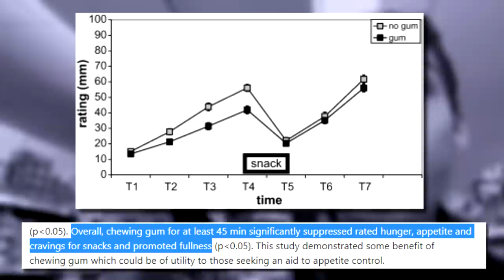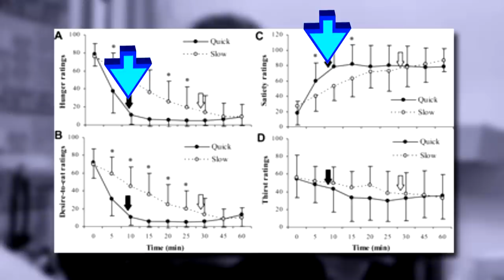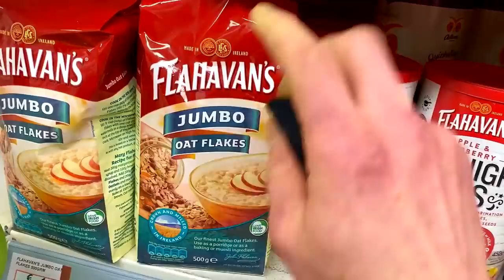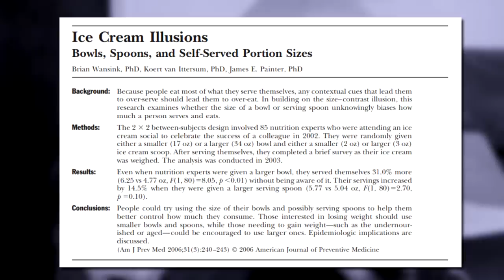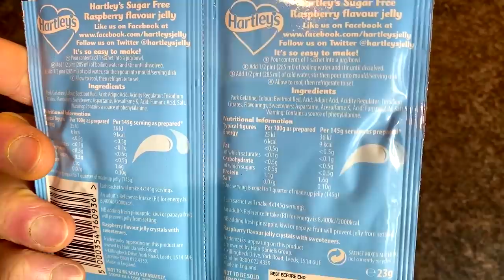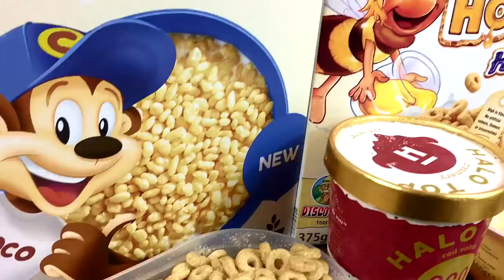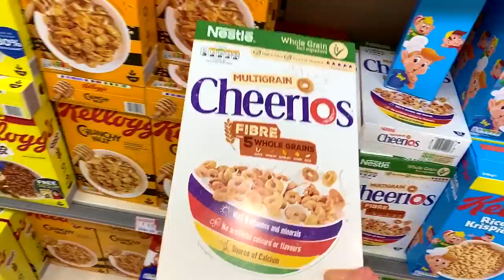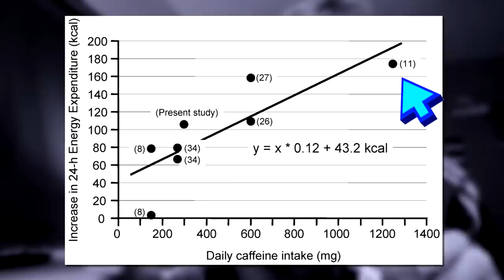The 5 MEALS that got me to *5% BODY FAT* | My *SECRET* High Volume, Low Calorie Recipes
Fat loss meals that got me to 5% body fat | Shredding diet Full day of eating | the fat loss diet plan that got me to 5% body fat | my shredding diet | what I eat in a day cutting diet

Back with a different style of fat loss full day of eating to lose weight as this is no ordinary full day of eating for fat loss but my own secret fat loss meals that are high in volume, low calorie and high protein that made up my cutting diet that got me to 5% body fat back when i was a chubby beginner wanting to get shredded

Correct, we’ve had 1800, 2000 & 2100 calorie fat loss diet plans & full days of eating on a cut well these are the actual fat loss recipes that I would include daily in my high protein, high volume diet to help stay full and shred fat ultimately getting me to 5% body fat

Correct, this full day of eating style diet plan for extreme fat loss is what I used to eat back when i was chubby & has tried what seemed like every fad diet under the sun from the paleo diet, ketogenic diet, intermittent fasting diet. I became educated about iifym flexible dieting & took it on myself to track calories & create my own fat loss shredding diet. The meals were staples in my diet because they were so low calorie, high volume and high protein that they kept me full and made fat loss and getting to 5% body fat easy

This high protein recipes would keep me full in what was essentially a full day of eating with a big deficit yet still made it seem quite easy to lose fat & maintain 5% body fat

Don’t get me wrong, the healthy fat loss recipes are not “magic” recipes for a full day of cutting to get shredded but the way they are so low calorie, high volume and high protein meant that together, when eaten in a full day of eating alongside each other, they made fat loss and getting to 5% body fat easy

Correct, calories are what dictate our ability to lose fat & get shredded regardless of the diet type that you choose & these high volume, high protein, low calorie fat loss meals that got me to 5% body fat shows that as, most were very low calorie yet high in volume thus making a deficit very easy to create and stick to without being too hungry

Therefore, I’ll let the vid do the rest so sit back, relax & enjoy me taking you through a “what i eat in a day” style full day of eating going over my top 5 meals that got me to 5% body fat which are high protein, low calorie and high volume and guaranteed to help you burn fat and lose weight while still staying full. Feel free to try any of the healthy fat loss recipes and meals out yourself to lose fat or build muscle as they are all high in protein, tasty and high volume thus making fat loss effortless

Hopefully you enjoy it & gain some value and/or entertainment from it too so don’t forget to LIKE, SUBSCRIBE & comment down below if you want a follow up to this with more meals that got me to 5% body fat and more scientific diet hacks to get shredded

As always, if you have any further questions about the best diet for fat loss, or need help setting up your own diet for fat loss & getting shredded then feel free to ask below or have a look at the complete body transformation package onsite

I am not a doctor or medical professional thus any diet/training advice given in my videos is based purely on scientific research/anecdotal evidence. Please consult with a doctor and/or an equally qualified Health Care Professional prior to starting any diet/training program and/or using any of the information given in my videos.